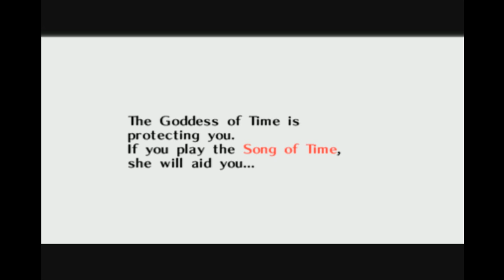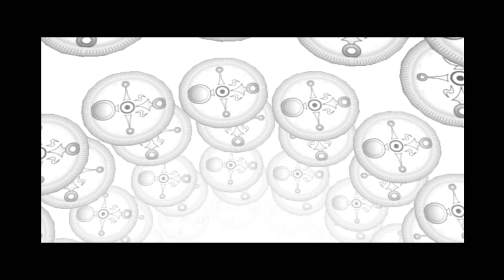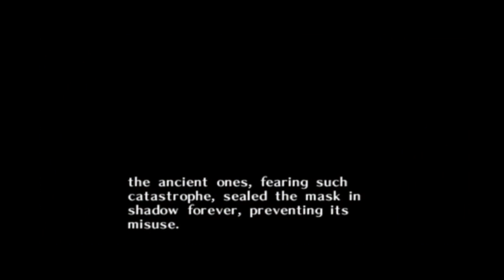Let's Play Majora's Mask- Ep 3: Getting That Sweet Potato